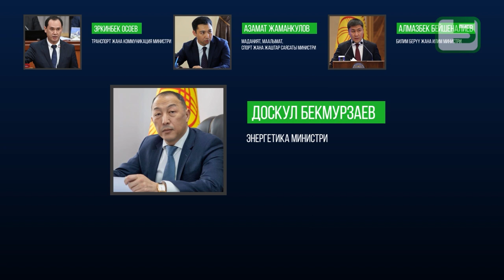ТӨРТ МИНИСТР КЫЗМАТТАН АЛЫНДЫ